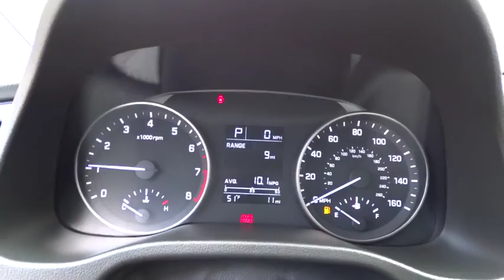2017 HYUNDAI ELANTRA Fresno, Bakersfield, Modesto, Stockton, Central California HH142568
2017 HYUNDAI ELANTRA

5590 N. Blackstone

FUEL EFFICIENT 38 MPG Hwy/29 MPG City! OPTION GROUP 1, iPod/MP3 Input, Bluetooth, Satellite Radio. SE trim, PHANTOM BLACK exterior and GRAY interior. Warranty 10 yrs/100k Miles - Drivetrain Warranty; READ MORE!br /br /KEY FEATURES INCLUDEbr /Satellite Radio, iPod/MP3 Input, Bluetooth. MP3 Player, Remote Trunk Release, Keyless Entry, Steering Wheel Controls, Child Safety Locks, Electronic Stability Control, Alarm. br /br /OPTION PACKAGESbr /OPTION GROUP 1. Hyundai SE with PHANTOM BLACK exterior and GRAY interior features a 4 Cylinder Engine with 147 HP at 6200 RPM*. br /br /VEHICLE REVIEWSbr /Great Gas Mileage: 38 MPG Hwy. br /br /WHO WE AREbr /Lithia Hyundai of Fresno sells new and used cars, trucks and SUVs near Visalia and Hanford, California. We offer financing options and incentives for all Central California Hyundai customers. Conveniently accessible from the Golden State and Yosemite Freeways, we are located at 5590 N. Blackstone in Fresno. Less than thirty minutes from Hanford and Visalia, our sales department is open seven days a week to serve you. Fuel economy calculations based on original manufacturer data for trim engine configuration. Please confirm the accuracy of the included equipment by calling us prior to purchase. br /